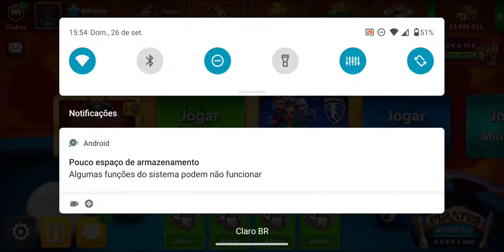Pegando o anél do Treasure Hunt Winstreak por 3 contas, Bruno França, MB e MBdois, tudo de primeira!